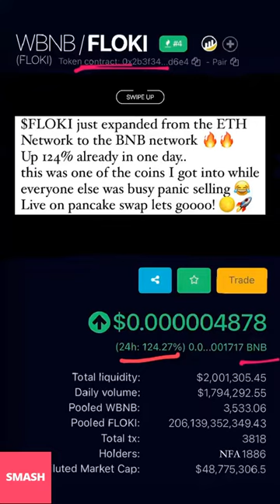JAY ALVARREZ NEW INSTAGRAM STORIES!